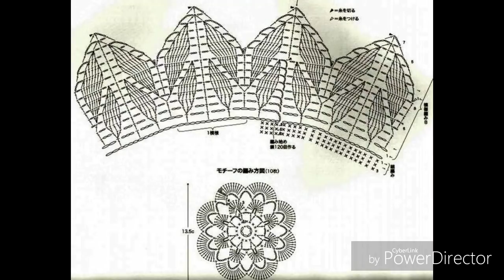BLUSA COM MOTIVOS + PONTO CHEVRON COM GRÁFICOS COMPLETOS HD